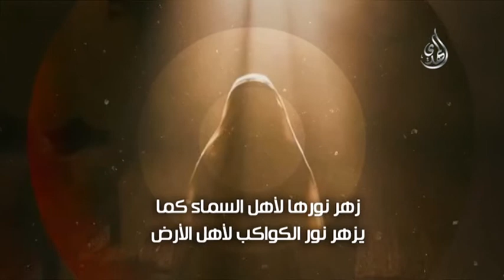لم سميت فاطمة 2